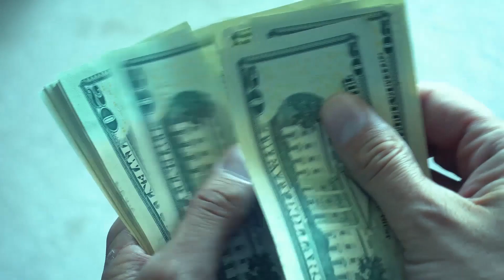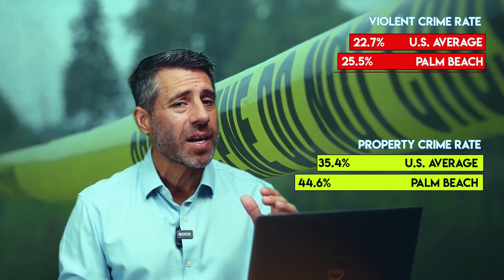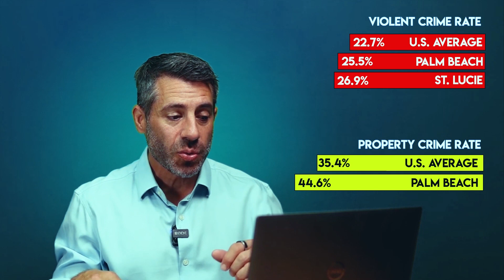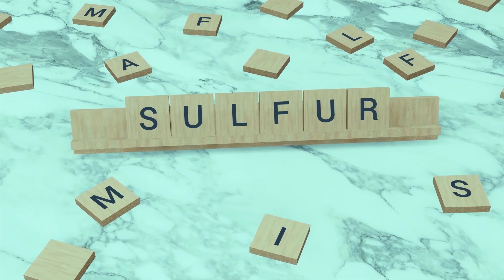10 Things to Consider When Buying a House 2023 | Tips and Advice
Discover the essential considerations when buying a house in 2023. As a homebuyer, this advice should be part of your homebuying checklist. In this video, we'll walk through 10 Things to Keep in Mind When Searching for Your Dream Home whether in Florida or any other location; such as crime rates assessments, thorough inspections and pest control policies - these universal tips could save you from costly errors when purchasing your dream home! Don't make costly errors when purchasing your dream home!

Alexander Haigh
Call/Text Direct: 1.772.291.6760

00:00 Introduction
00:48 Home Inspection
02:13 Mold
02:38 Insurance
04:11 Sinkholes
05:16 Red Tide
06:24 Flooding
08:11 Home Owners Associations
10:51 Population
11:33 Crime
14:37 Chinese Drywall